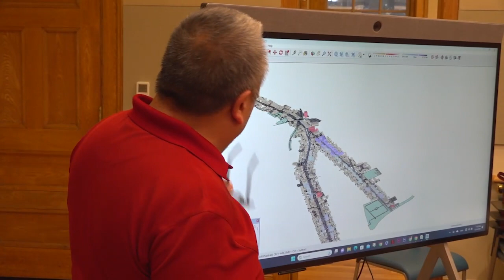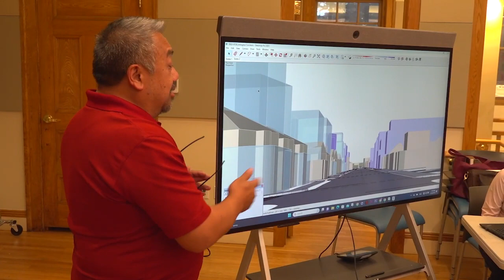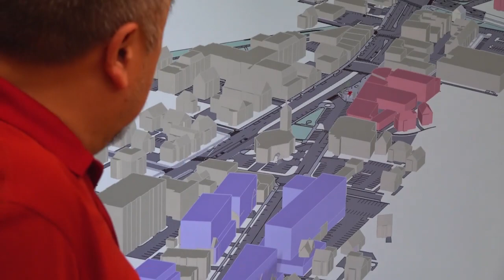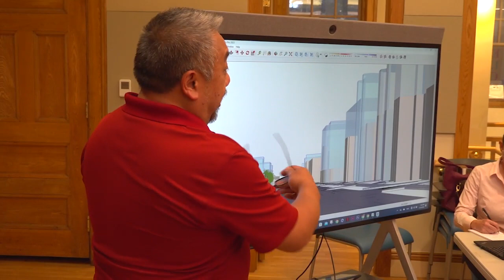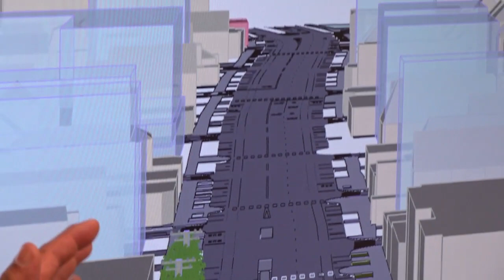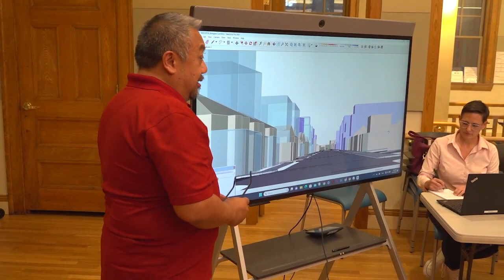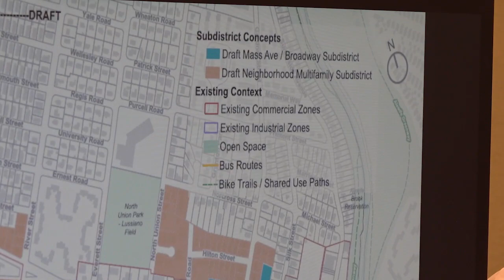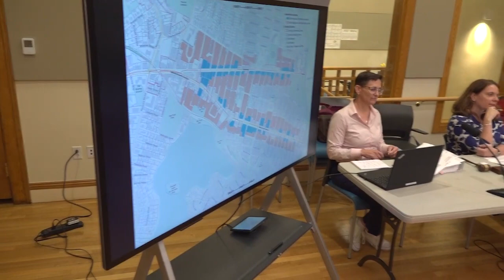Redevelopment Board Meeting - July 24, 2023